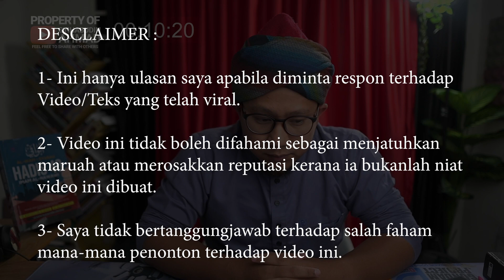#137 Tangkal Motor Agar Selamat Amalan Pagar